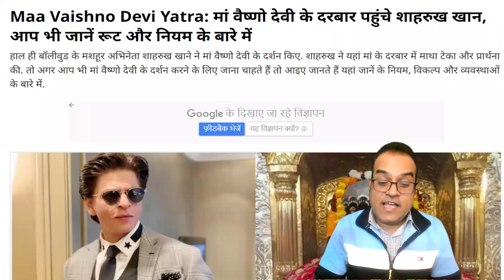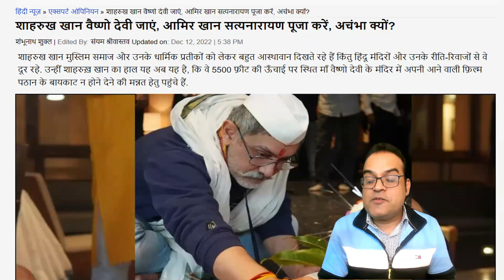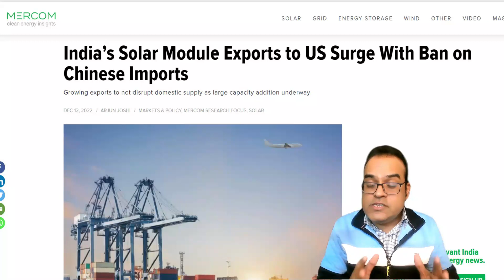बिस्व इतहास में पहली बार | Analysis By Devesh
Topic - India’s Solar Module Exports to US Surge With Ban on Chinese Imports | Mercom India फिल्म पठान की रिलीज से पहले मां वैष्णो देवी के दरबार में पहुंचे शाहरुख, माथा टेक कर किए दर्शन  शाहरुख खान वैष्णो देवी जाएं, आमिर खान सत्यनारायण पूजा करें, अचंभा क्यों?